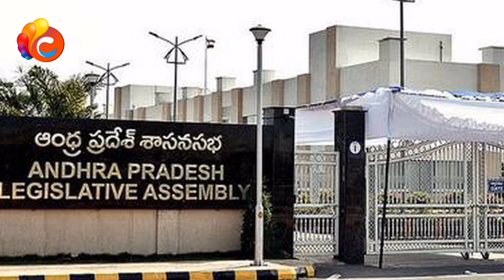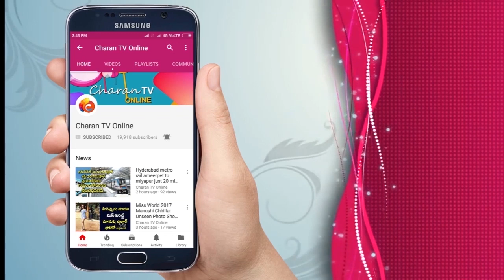ఆంధ్రప్రదేశ్ MLA ల కేసుల లిస్టు | Rajiv Erram About ADR Report - Charan tv Online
Rajiv Erram About ADR Report